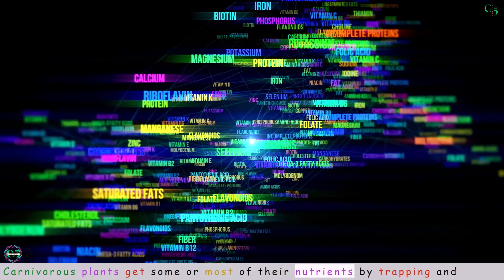Carnivorous Plants: The Scary Reality of Nature's Predators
Carnivorous Plants
Like animals eat plants, plants also eat animals.
Are you surprised to know this?
And these special category plants are called carnivorous plants.
In nature, animals eat plants as a source of food.
However, there are special plants that eat animals.
And these plants have unique hydrolytic enzymes to digest the trapped animals.
Commonly known carnivorous plants are pitcher plants and Venus flytraps.
Pitcher plants have modified leaves to form a deep cavity filled with digestive enzymes.
These plants attract their prey by the nectar and drown and digest the trapped animals.
Venus flytrap consists of two trapping structures at the end of each leaf and the closing movement is determined by the tiny hair present in the inner side of the flap when it senses the movement.
For digestion, these lobes will be tightly closed and form a stomach-like structure where digestive enzymes are secreted and the animals are digested.
Based on trapping mechanisms, these plants are divided into 3 categories.
 1. The first category is pitfall traps: Pitfall traps have rolled leaf-like structures forming a deep cavity with a pool of digestive hydrolytic enzymes to digest the insects. These include pitcher plants.
 2. The second category is snap traps: Snap traps utilize rapid movements of the leaf to trap their prey. The leaf end is modified to form two lobes. These include the Venus flytrap.
3. The third category is flypaper traps: Flypaper traps use sticky fluids to trap their prey. These plants use sticky mucilage-like substances to lure and trap their prey in the mucilage. These include Pinguicula, commonly known as butterworts.
Besides these three categories, some carnivorous plants use a combination of these mechanisms to trap their prey. For example, the sundew Drosera glanduligera uses both snap and flypaper traps. It is commonly known as the catapult-flypaper trap.
These carnivorous plants have specialized secretion glands to secrete different digestive and hydrolytic enzymes that form a special kind of fluid to digest the prey by making a solution and assimilating the released nutrients.
Carnivorous plants get some or most of their nutrients by trapping and digesting animals or protozoans, typically insects and other arthropods, and occasionally small mammals and birds. And they still generate energy through the process of photosynthesis.